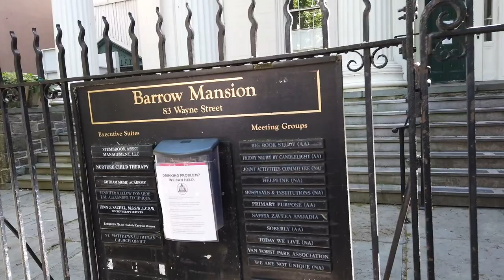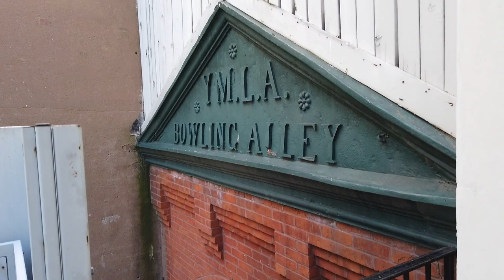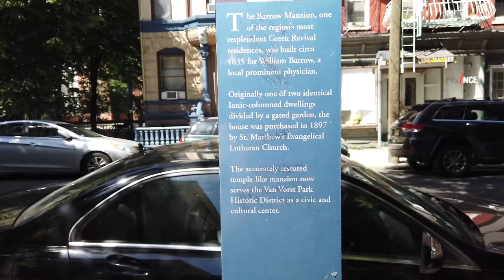Jersey City, New Jersey - Barrow Mansion (2020)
The Dr. William Barrow Mansion, is located at 83 Wayne Street between Barrow Street and Jersey Avenue in Downtown Jersey City, Hudson County, New Jersey, United States. The mansion was added to the National Register of Historic Places on May 2, 1977 and is located within the Van Vorst Park Historic District, which itself was dedicated on March 5, 1980 and is roughly bounded by Railroad Avenue, and Henderson, Grand, Bright, and Monmouth Streets.

The house was one of two similar homes constructed by Cornelius Van Vorst, a founder of the Township of Van Vorst and mayor of Jersey City from 1860 to 1862. The Van Vorsts were a prominent family who trace their North American roots to the third superintendent of the patroonship Pavonia, whose bowery was located at nearby Harsimus. The family lends its name to the nearby Van Vorst Park which was part of the township. Cornelius Van Vorst's sister Eliza was married to Dr. William Barrow.

Built between 1835–1837 and also known as the Ionic House, the wooden Greek Revival structure has five Ionic columns gracing a two-story portico. The columns divide the building into four equal bays, effecting an offset center hall. As the columns are evenly spaced, the front door is not in the center, but set off to the right The interior of late Federal-early Greek Revival style with some Victorian décor features a ballroom, carved Italian marble fireplaces and twelve-foot ceilings.

The mansion stood alongside the Van Vorst Mansion, separated only by a lawn, and near the Van Vorst family farmhouse. In 1874 Van Vorst sold his home to Dr. Benjamin Edge and it was later demolished in the 1920s.

The Y.M.C.A. bought the Barrow Mansion in the 1890s, adding a rifle range and gymasium. St. Matthew's Evangelical Lutheran Church purchased the residence in 1897 and used it as a parish house. The pistol range was converted to a two-lane bowling alley in the basement. The following year St. Matthew's Church was built on the lawn between the Barrow and Van Vorst mansions. The church flourished until the 1920s and the former mansion and parish house became a lively and popular social center.

As the neighborhood changed in the post-war era, the mansion fell into disrepair. In 1984 the Barrow Mansion Development Corporation was founded to renovate the mansion and operate it as a center for community service. The BMDC's board is composed of members from St. Matthew's Lutheran Church and the wider community. The BMDC leases the mansion from church, and received grants in 1992 and 1995 from the New Jersey Historic Trust and other grantors for building restoration. The mansion currently provides office space to small businesses and non-profits, is home to the Attic Ensemble theater company,[4] Jersey City Children's Theater and is host to Hudson County's largest number of Twelve Step groups and other community meetings (over 1100 in 2010).